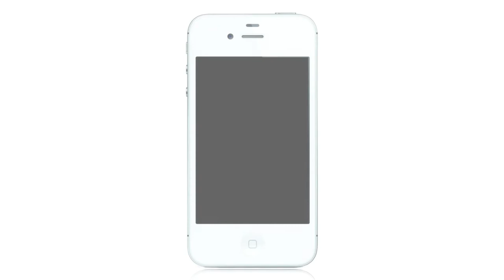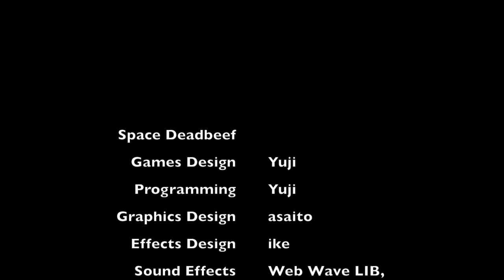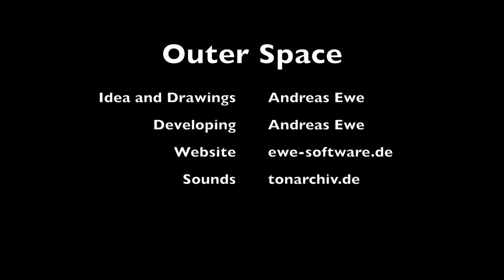Top 5 free iPhone Games Vol. 1# (Forgotten Classics)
Rights of the game content:
Space Deadbeef:
Games Design   Yuji
Programming   Yuji
Graphics Design  asaito
Effects Design   ike
Sound Effects   Web Wave LIB, Jacque Polynice (Beatmaker Kits     etc)
Special Thanks   Kian B. Ng

Trace:
Programmer Kevin Calderone
Composer         Taylor Calderone

Outer Space:
Idea and Drawings Andreas Ewe
Developing         Andreas Ewe
Sounds                tonarchiv.de